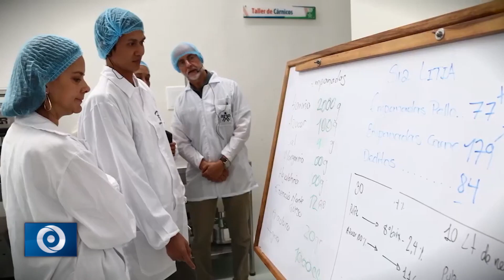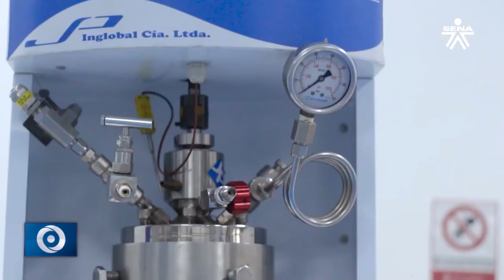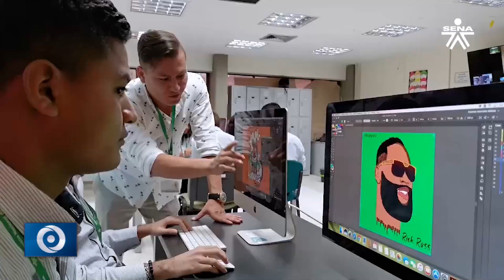SENA: entidad con mayor favorabilidad de acuerdo a encuesta de percepción de Cartagena Cómo Vamos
EL SENA ES LA ENTIDAD CON MEJOR FAVORABILIDAD